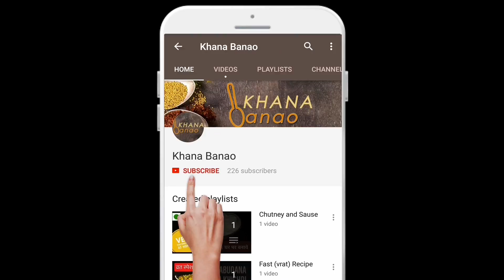How to make Virgin Mojito and Fruit Punch at Home | घर पर बनाएं पार्टी ड्रिंक्स | Party Drinks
Virgin Mojito and Fruit Punch | Khana Banao | khana banao